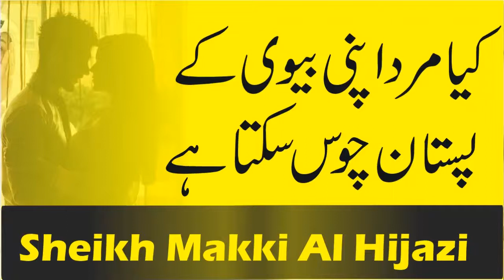kya mard apni biwi ke chose saqte hai ?